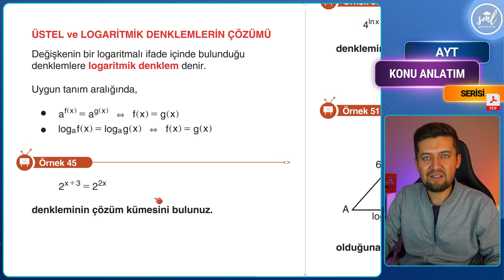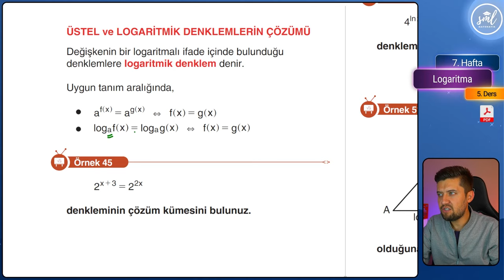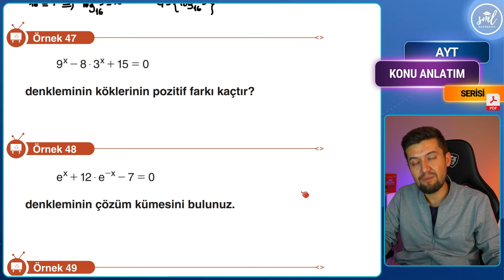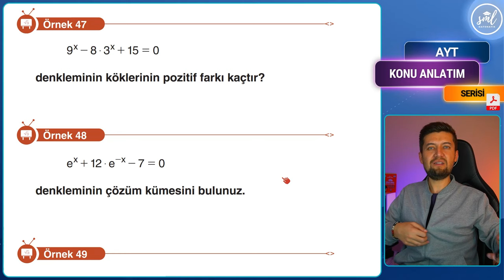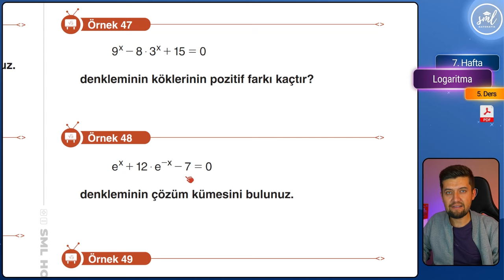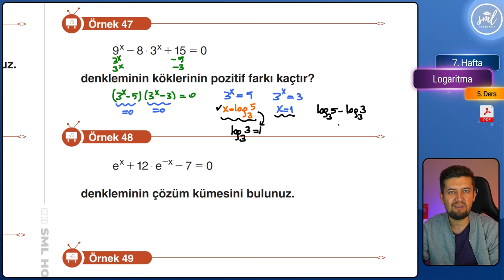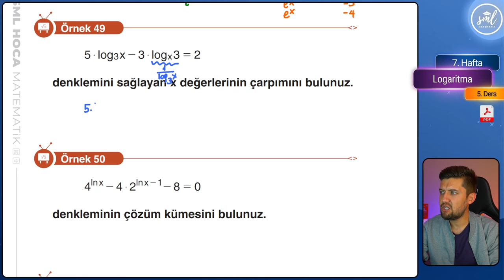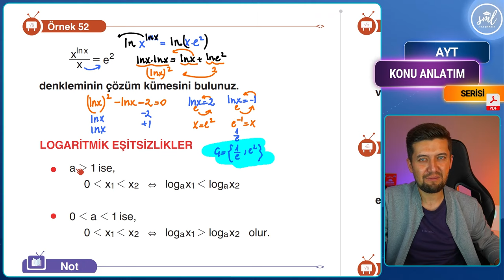Logaritma Konu Anlatımı -5- AYT Matematik